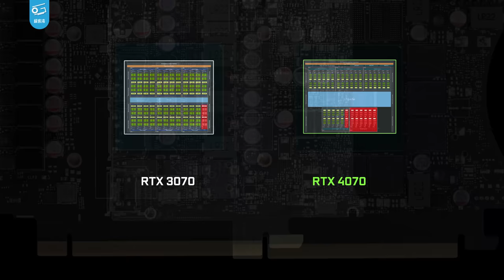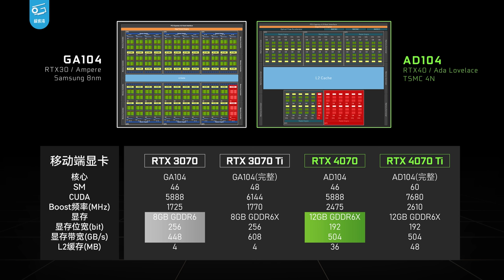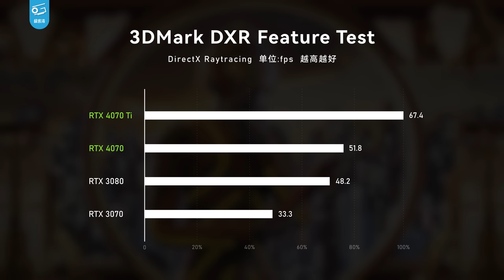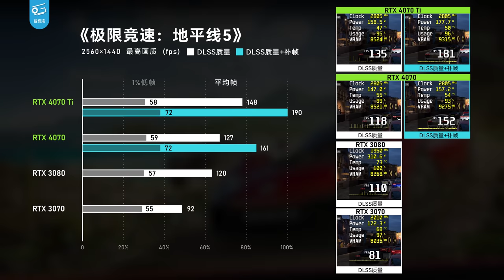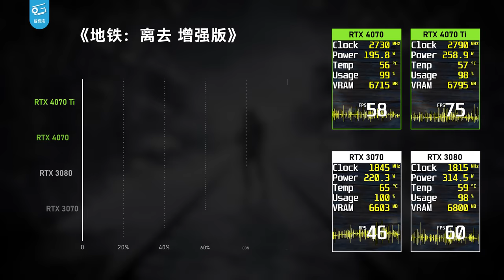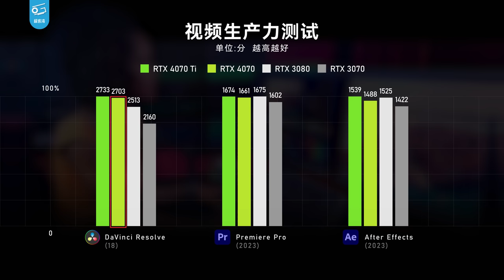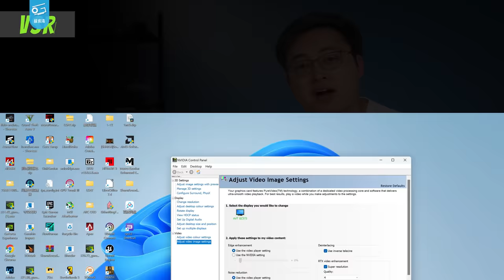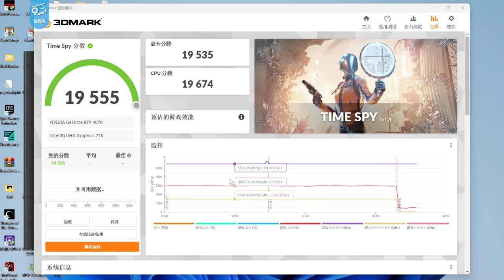RTX4070评测：迷你节能版3080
今天我们要测试的是RTX4070，这是40系新推出的中高端显卡，采用AD104核心与12GD6X显存，国内定价4799，他的性能表现是否称职？功耗又够不够低呢？一起来看看吧...